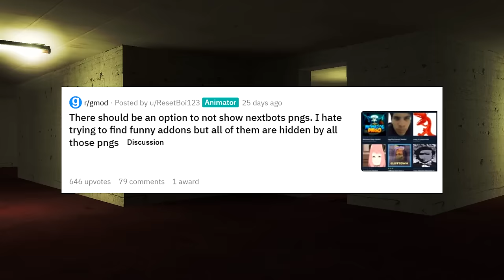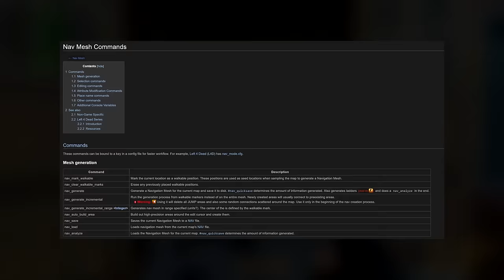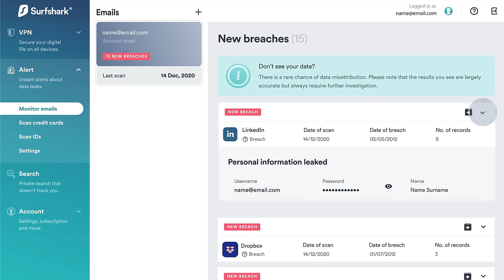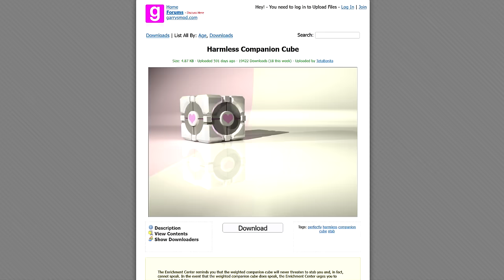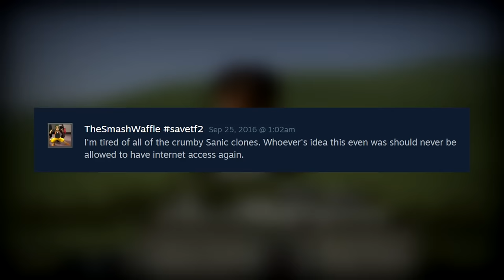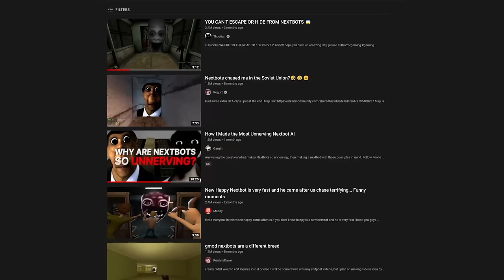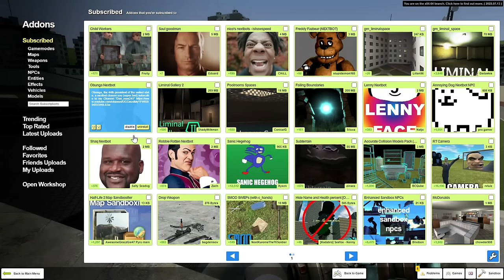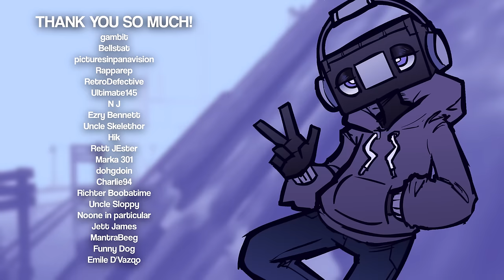Are Nextbots Ruining GMod?